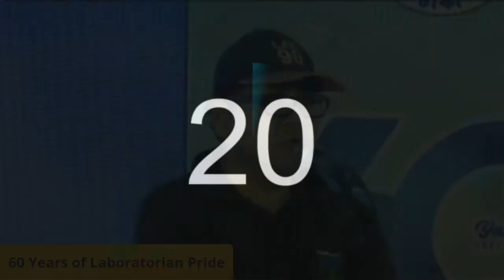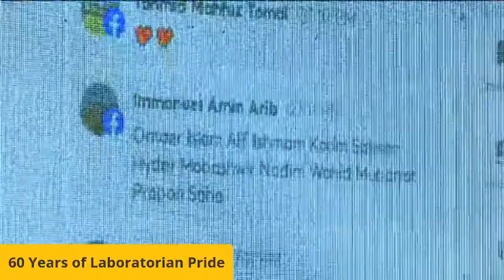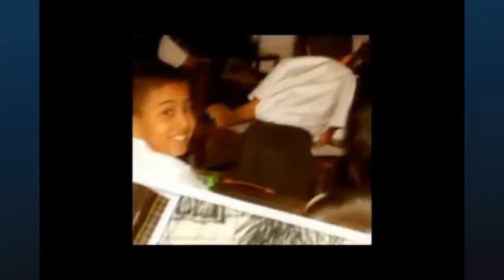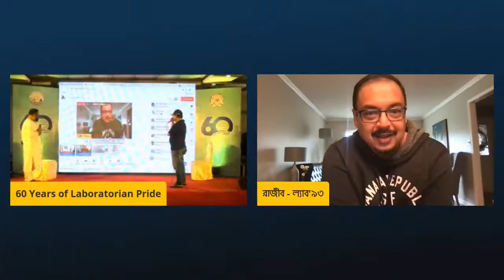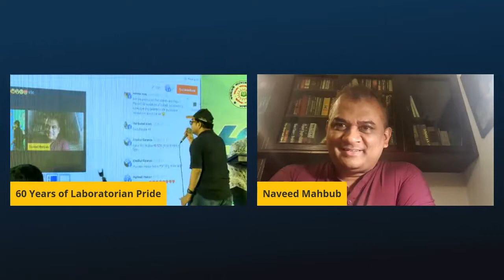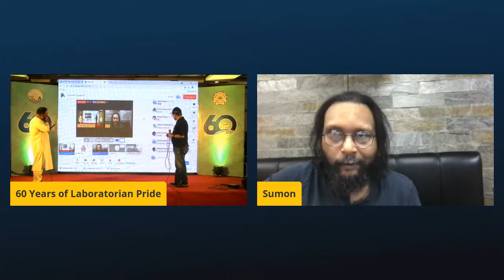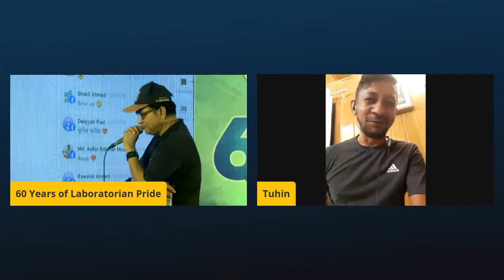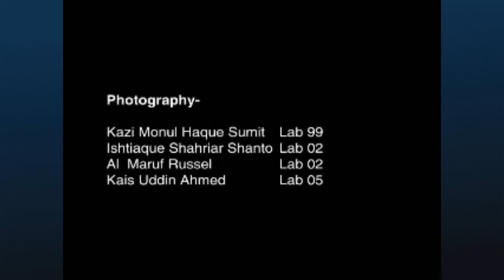60 years Celebrations if Government Laboratory high school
Client : OLsA
Live event design and support : ContentPro Interactive Limited .